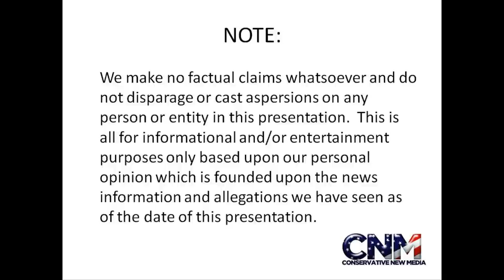SUPER MONKEY JUMP!!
Ok, technically a Chimpanzee is a great ape, but This is AWESOME!!